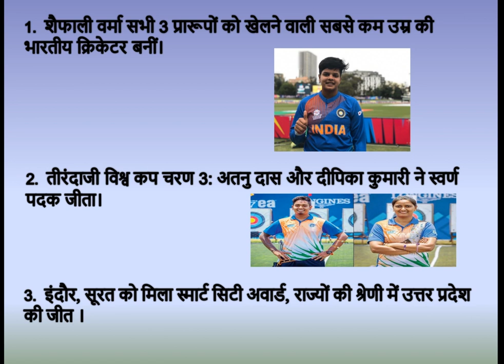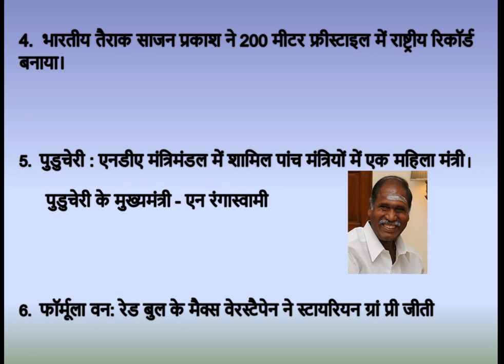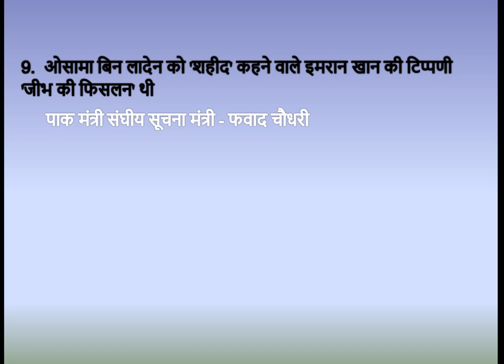Daily 10 News Current Affair 27 June # SBI, IBPS, RAILWAY, SSC, CHSL, MTS #